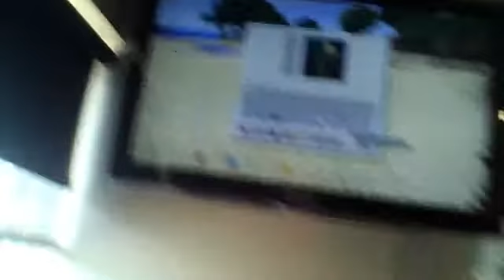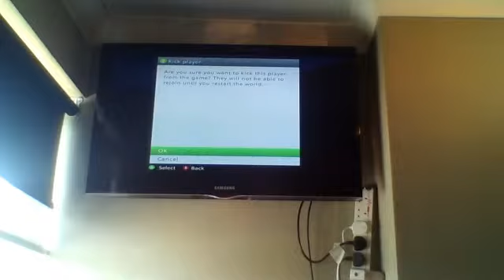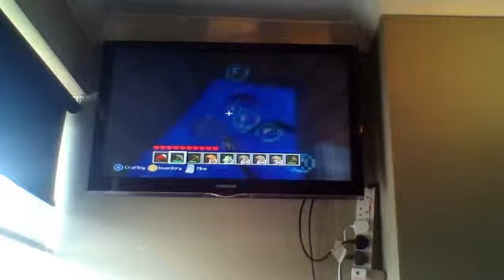building a dam part #1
william joins again